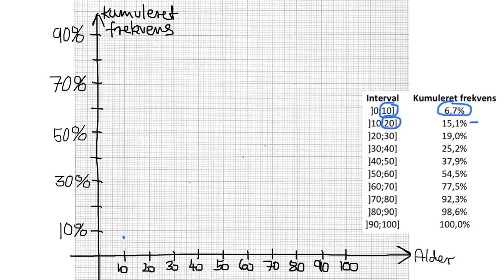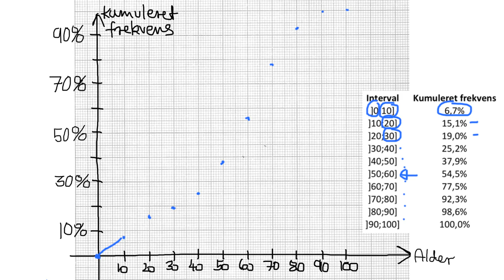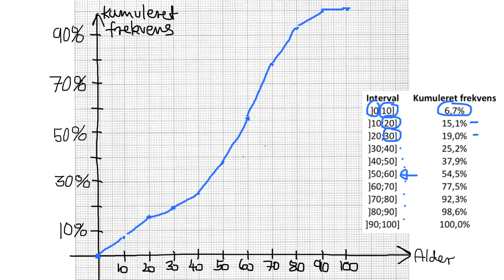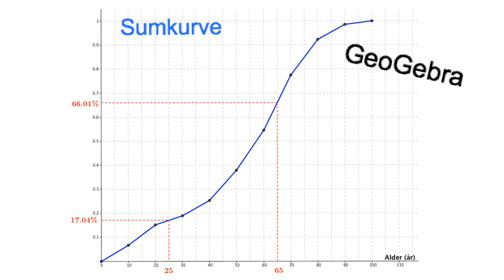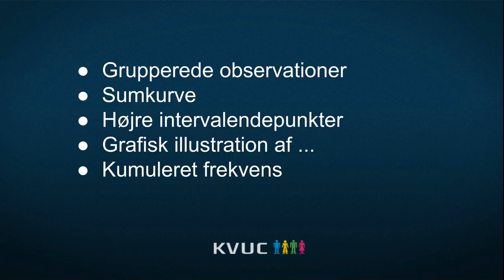(4) Deskriptiv statistik - Grupperede observationer - Sumkurve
Beskriver hvordan man tegner en sumkurve for et grupperet observationssæt.
Det gennemgående eksempel er aldersfordelingen på Læsø den 1. januar 2014.